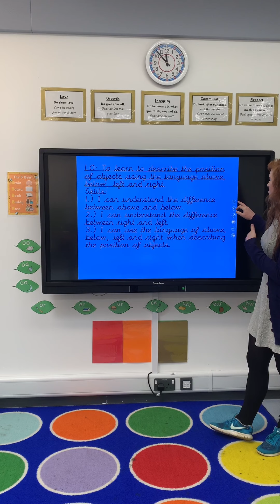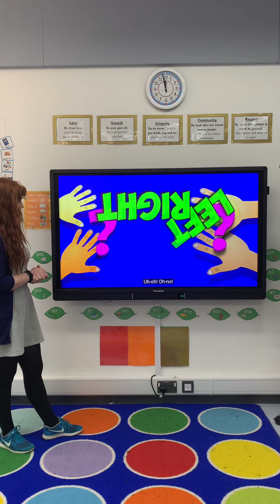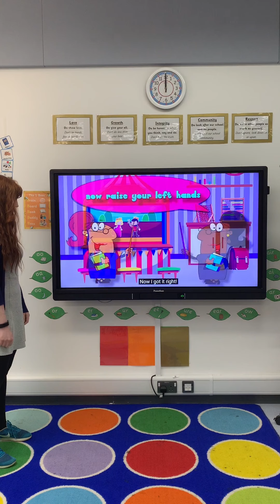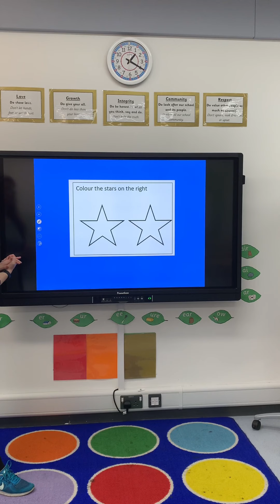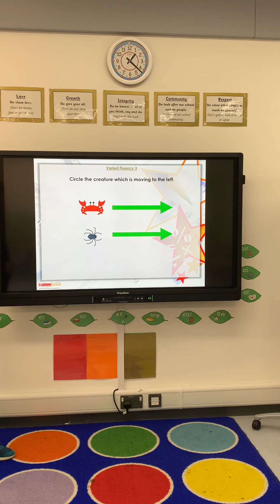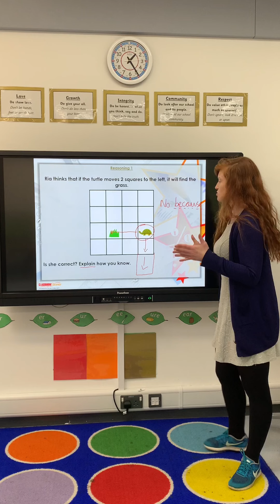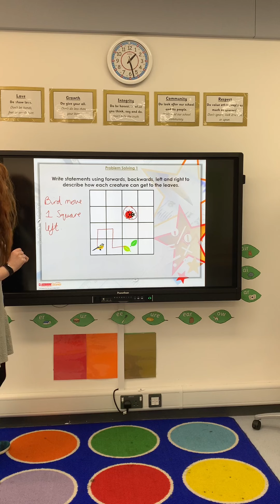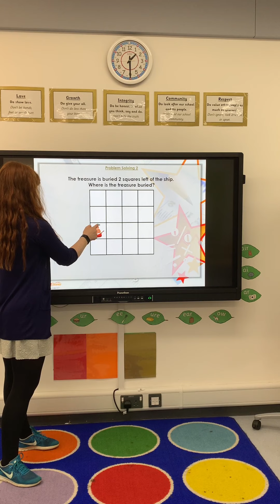Describing position and movement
Today’s lesson teaches the children to describe movement and position. The children learn the difference between left and right and write a set of instructions describing movement using left, right, forwards and backwards.

I have used the cha cha slide as a fun way for the children to remember their left and right and Mr R's left and right song.